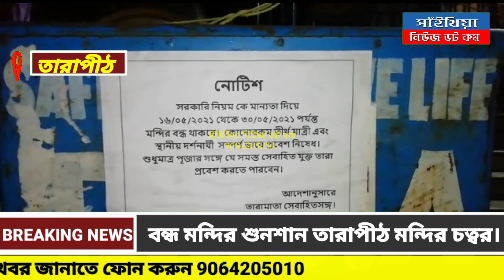বন্ধ মন্দির শুনশান তারাপীঠ মন্দির চত্বর।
রাজ্য সরকারের নিয়মকে মান্যতা দিয়ে ফের দর্শনার্থীদের জন্য বন্ধ হয়ে গেল তারাপীঠ মন্দির।
আজ ১৬/০৫/২০২১ থেকে আগামী ৩০/০৫/২০২১ পর্যন্ত মন্দির বন্ধ থাকবে।তবে শুধু মাত্র মায়ের নিত্য পুজো হবে।